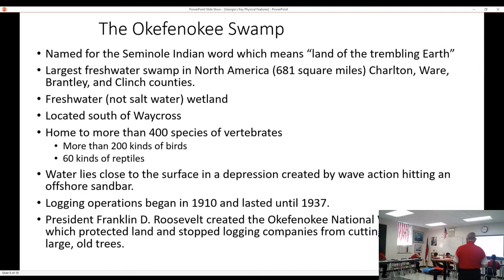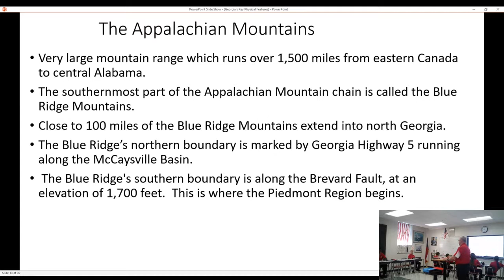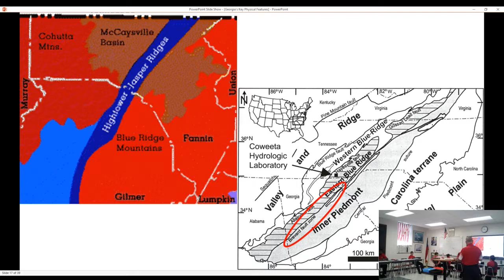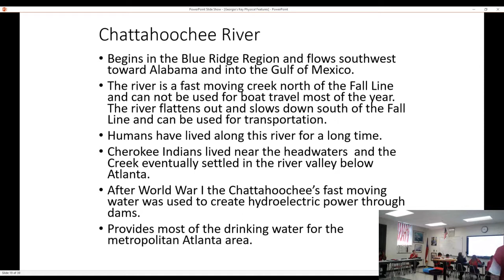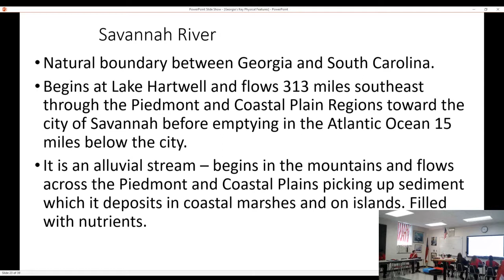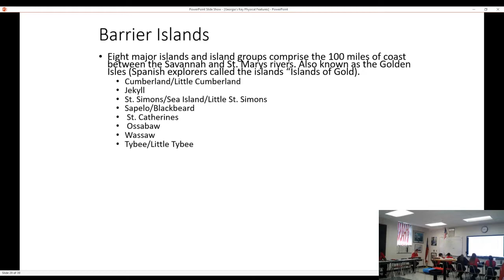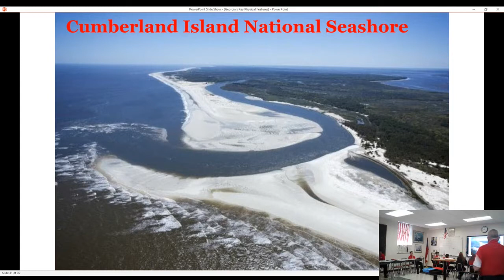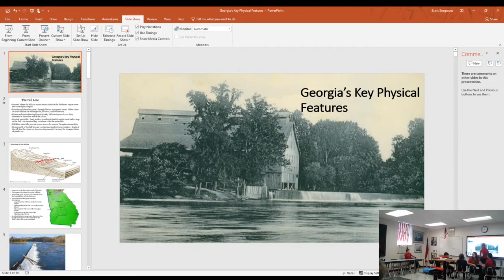Georgia's Key Physical Features - Part 2